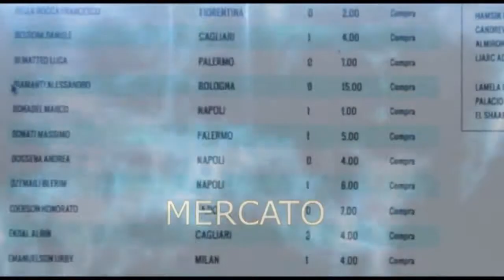video ufficiale fantacalcio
Video ufficiale del fantacaclio 2014\2015 con tante novita'